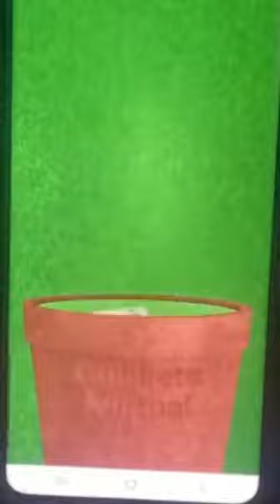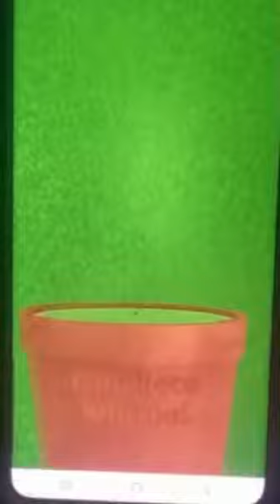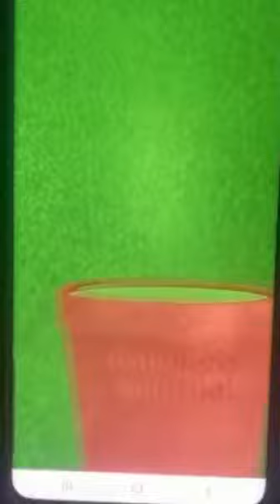cheating Dice beaker contorller 8512088851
Video from Target 2025